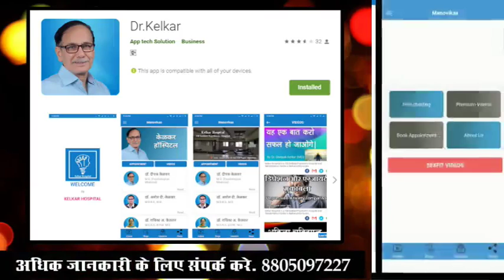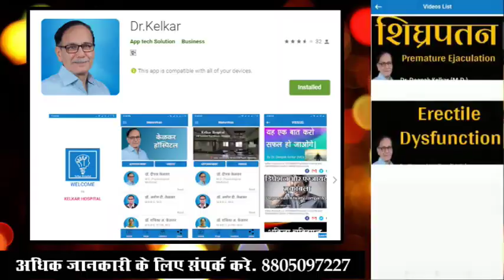Do you have these Symptoms ? - Dr. Deepak Kelkar (MD) Psychiatrist Hypnotherapist Sexologist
• Psychiatrist
• Hypnotherapist
• Psychotherapist,
• De-addiction Specialist
• Sexologist

     3 )Kelkar Hospital Channel

Kya aapko isme se koi lakshan hai
kya aapko yah biamari hai
kya aapko yah chinta satati hai
kya aap bhi yah sochate hai
kya aapko bhi yah vichar aate hai
kya aap bhi is problem se gujar rahe ho